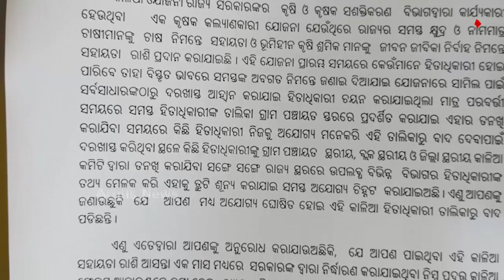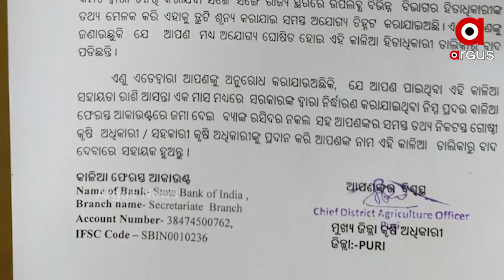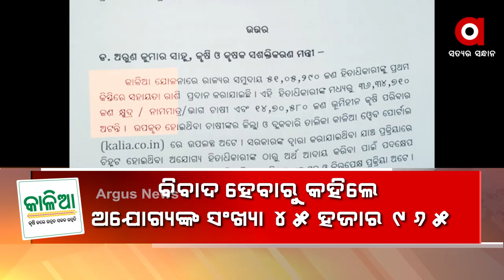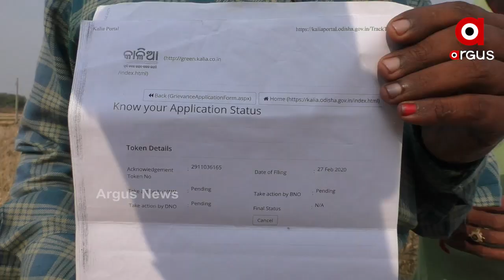2 ବର୍ଷ ପରେ ପୁଣି ଚର୍ଚ୍ଚାରେ କାଳିଆ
2 ବର୍ଷ ପରେ ପୁଣି ଚର୍ଚ୍ଚାରେ କାଳିଆ । Iସରକାରଙ୍କ କାଳିଆ ଚାଲବାଜି । ପୁଣି ମନେ ପଡିଲା କାଳିଆ କିସ୍ତି କଥା । ଧାନ କିଣାକୁ ନେଇ ରାଜ୍ୟ ସାରା ଚାଷୀ ଅସନ୍ତୋଷ ବଢିଚାଲିଥିବା ବେଳେ ସରକାର ଦେଖାଇଛନ୍ତି କାଳିଆ ଥୋପ । ଆଜି 53 ଲକ୍ଷରୁ ଉର୍ଦ୍ଧ୍ୱ ଚାଷୀଙ୍କୁ କାଳିଆ ଯୋଜନାର ତୃତୀୟ କିସ୍ତି ଦେଇଛନ୍ତି ରାଜ୍ୟ ସରକାର । ହେଲେ ଆରମ୍ଭରୁ ବିବାଦ ଭିତରେ ରହି ଆସିଥିବା ସରକାରଙ୍କ ଏହି ଯୋଜନାକୁ ନେଇ ଏବେ ବି ରହିଛି ବଡ କନଫ୍ୟୁଜନ .